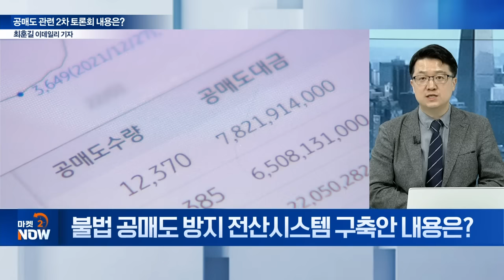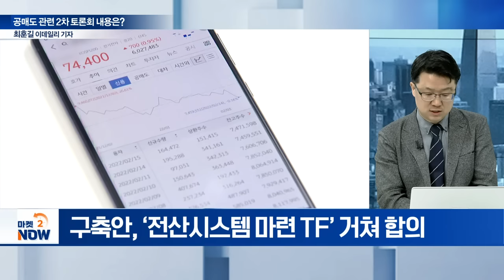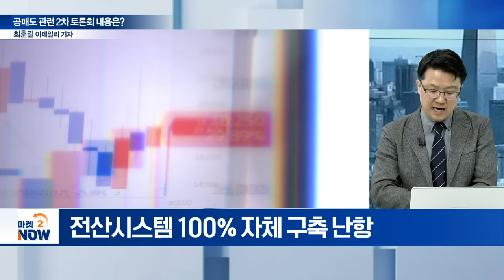공매도 관련 2차 토론회 내용은? [이데일리 인사이트] | Market Now (20240425)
Q. 전산시스템 구축으로 불법 공매도 근절?
Q. 불법 공매도 방지 전산시스템 구축안 내용은?
Q. ‘불법 공매도 중앙 차단 시스템’이란?
Q. 정부, 불법 공매도 근절 시스템 속도낸 배경은?
Q. 불법 공매도 근절 실효성은?
Q. 불법 공매도 방지 전산시스템에 업계 반응은?
Q. 불법 공매도 방지 전산시스템 도입 시점은?
Q. 국회 관련 법 통과 순항할까?